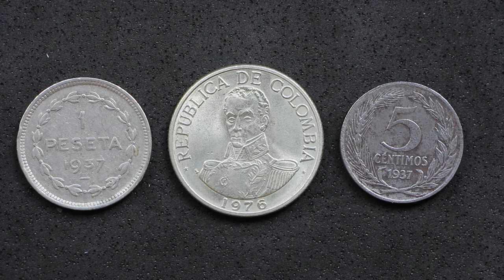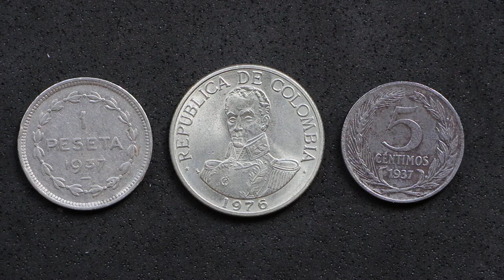Unboxing monedas de colección: monedas de la guerra civil española y la imagen de Simón Bolivar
En este pequeño vídeo os traigo tres monedas que me han llegado por carta ordinaria. Las monedas españolas irán para intercambios lo más seguro, mientras que la moneda colombiana, se ganará un hueco en mi colección.